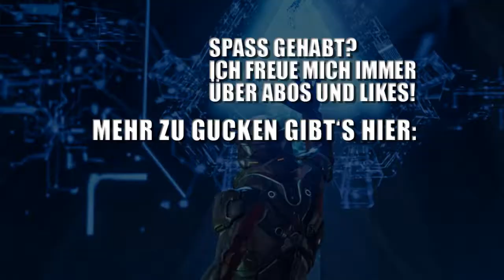Mass Effect: Andromeda 🌟 LETS PLAY 20 | Neue Probleme auf der Nexus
Lets play Mass Effect Andromeda Deutsch [blind/PC]
Auf der Nexus erfährt Pathfinder Ryder vom ersten Mörder in der neuen Galaxie und muss ihre Entscheidung, auf Eos eine Forschungskolonie zu gründen, vor den Anführern der Nexus verteidigen. Doch es gibt auch gute Neuigkeiten: der erste Nachschub an Siedlern darf aus dem Kryoschlaf geweckt werden ...

"Mass Effect: Andromeda" ist ein Action/Exploring-RPG von Bioware. Blind-PC-Spieleversion mit Fokus auf die Story und Erkundung.